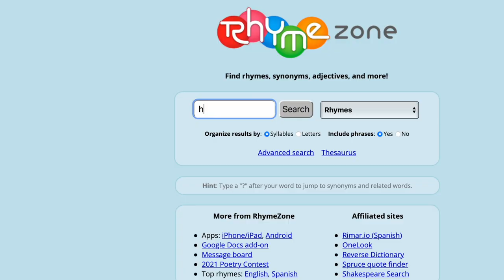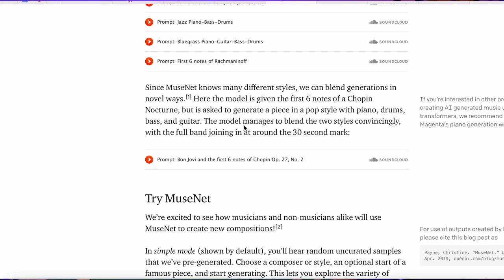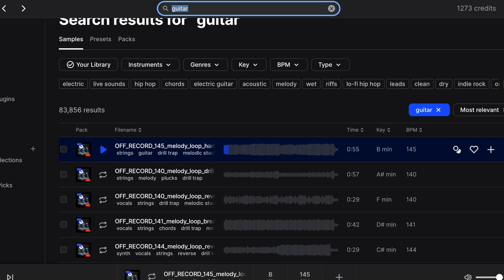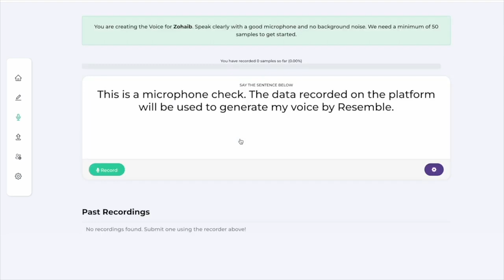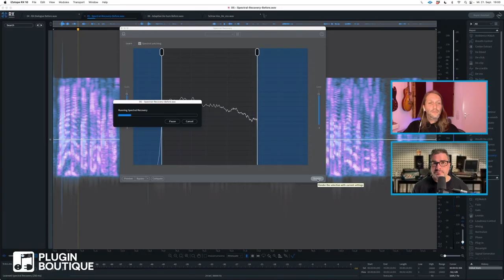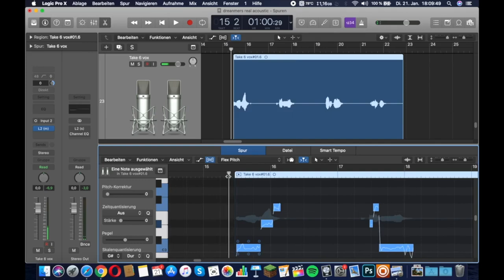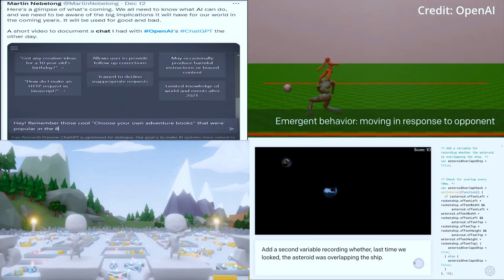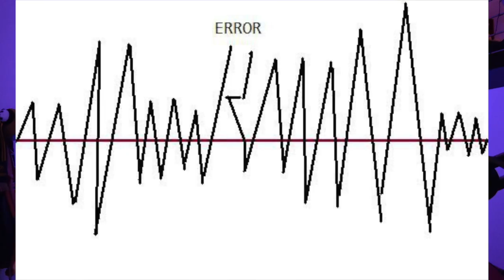Here's How AI Will Change Music Production For Good - Future of music and AI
If you get similar content recommendations like me, you might have seen a huge amount of content about Chat-GPT or Dall-e 2/Midjourney/Stable Diffusion lately. And if you're wondering, when AI is coming for music producers next, here are some ideas of what is to be expected in the future.
Some amazing technologies related to AI and music already exist, but we are still far away from being replaced by machines in the music studio... Or are we?

Nick

In this video, we'll explore the exciting intersection of artificial intelligence and music. From music composition and production to performances and the future of the industry, AI is revolutionizing the way we create and experience music. Join us as we dive into the world of AI and music and discover the incredible potential of this technology.

Artificial intelligence and music
AI music composition
Music generation with AI
AI music production
AI in music
AI music technology
Music and machine learning
AI music industry
AI music performances
Future of music and AI
You may also want to consider including specific terms related to the type of music you are discussing or the specific AI techniques you are featuring in your video. For example, if you are discussing electronic dance music, you might include keywords such as "EDM" or "DJ." If you are discussing the use of neural networks in music generation, you might include keywords such as "neural network" or "deep learning."